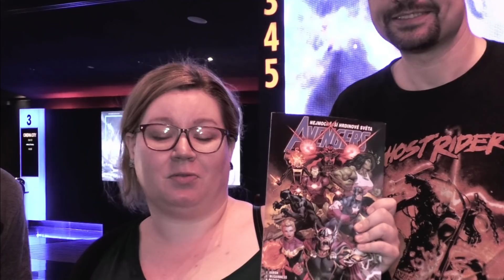Viděli jsme: AVENGERS: ENDGAME (Soutěž ukončena)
➡️ SOUTĚŽ UKONČENA!

Je to tady! Konečně jsme viděli film, které zakončuje celou jednu éru. O své bezprostřední dojmy se podělí Toren, Jirka a Katka.

➡️PRAVIDLA SOUTĚŽE:
Pokud chcete zasoutěžit o komiks Avengers: Poslední návštěva, napište nám sem do komentářů, kdo je vaší nejoblíbenější postavou z MCU.
➡️Soutěž potrvá do pondělí 29. 4. kdy ve 13:00 vybereme z komentářů jednoho výherce. Tak hodně štěstí!

➡️A nejen mladším čtenářům se určitě bude líbit Můj první komiks: Avengers a rukavice nekonečna